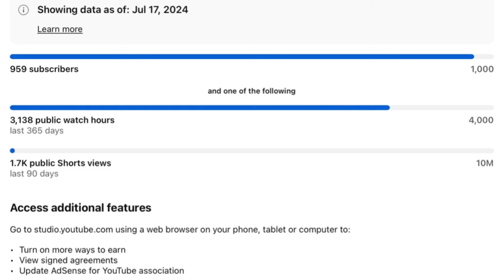How being on YouTube changed my life (with less than 1000 subscribers) A Journey for Introverts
I can't believe I've been on YouTube as a content creator for over a year now!! It has been quite the journey and learning experience and I feel it has brought so much change to my life even though I have less than 1,000 subscribers and am not monetized. However, I am still enjoying the journey and want to encourage you to just start if you are considering it for yourself. While it isn't the easiest venture, it can definitely be a rewarding one.

Thank you so much for joining me! And if you haven't yet, please consider joining this community with me.

Timestamps:
00:00 On YouTube for a Year
00:56 Goal Setting
02:16 Sharing with an Audience
03:00 YouTube is for Introverts
04:09 Improved Communication
04:50 Creative Outlet
06:00 Not Easy
06:48 Recording My Life
08:13 Do it  - Start
08:46 Appreciation